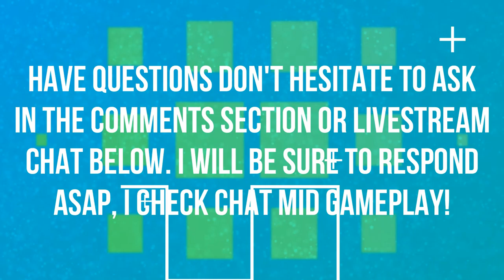PVP BATTLES TRAILER CINEMATIC | LIVE REACTION | POKEMON GO 😅😅😅